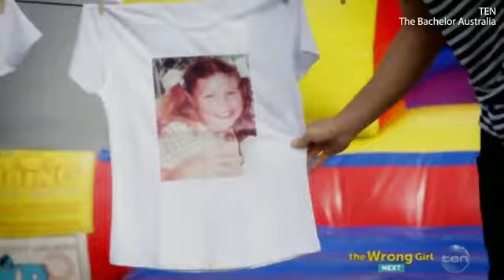The Bachelor Australia heats up next week as secrets are revealed